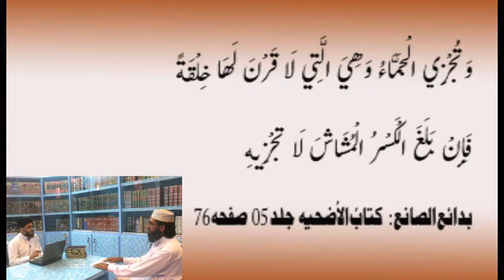اگر جانور کا سینگ ٹوٹا ہو تو کیا قربانی ہو جائے گی؟